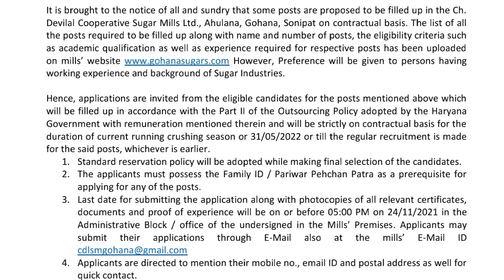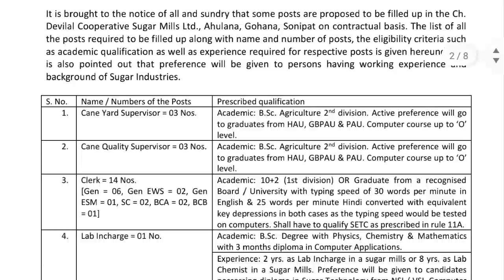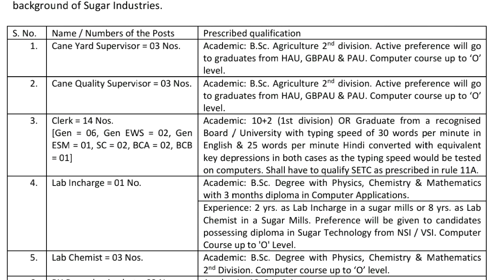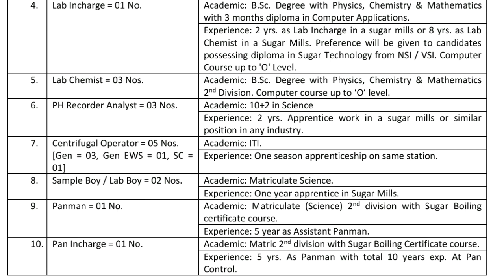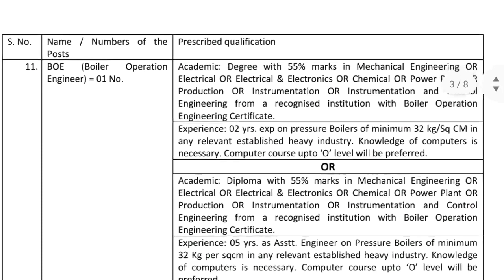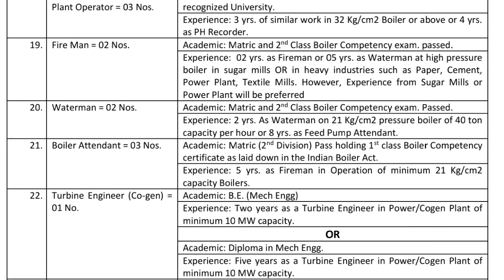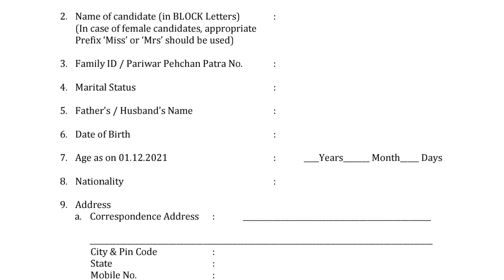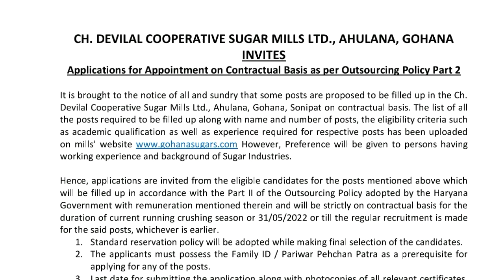DC rate vacancy in Haryana 2021, Haryana outsourcing policy part 2 recruitment 2021, dc rate job